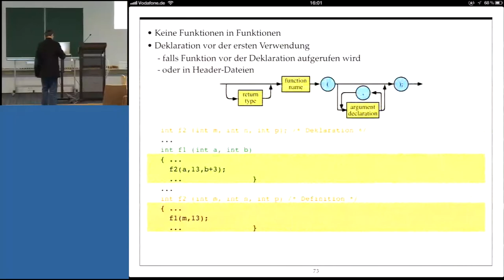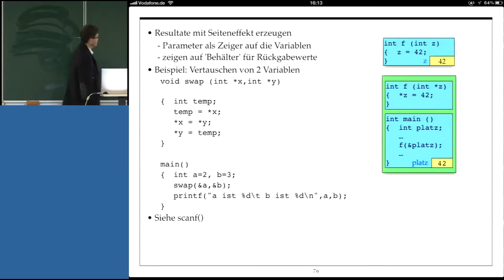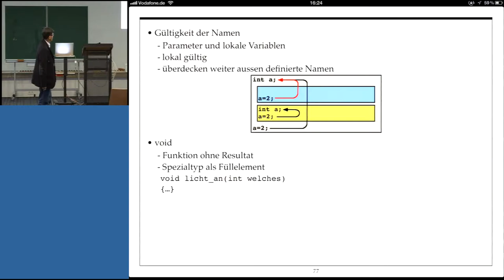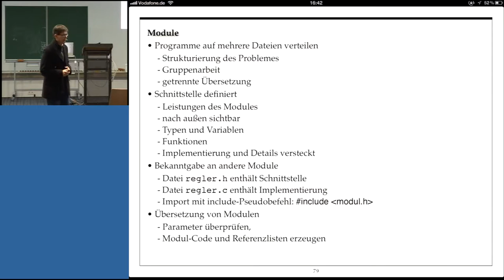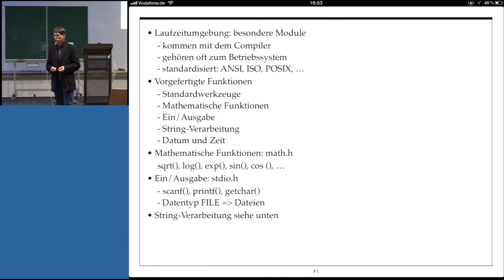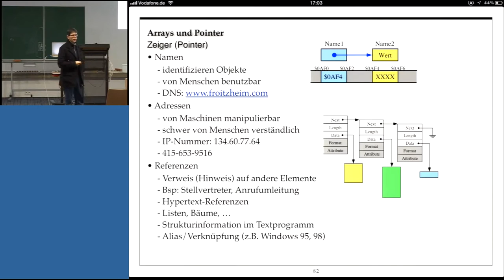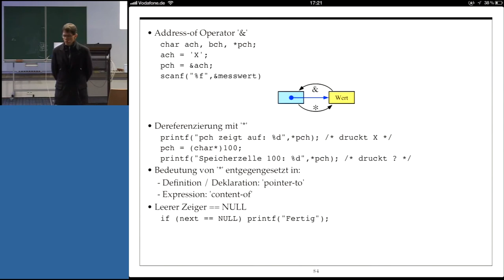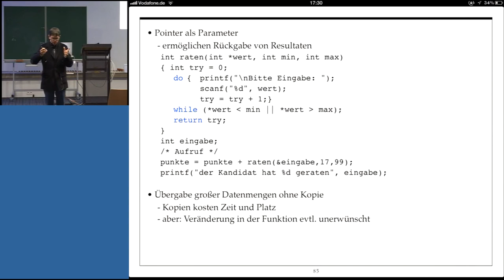Grundlagen der Informatik, Professor Froitzheim, Vorlesung 04, Teil II, 30.10.2012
Vorlesung 04, Teil II "Grundlagen der Informatik" 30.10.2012
Vorlesungsunterlagen (kein Skriptum) finden Sie hier unter:
(GdI2012 als PDF oder iBook)

Zeitmarken finden Sie hier:

KAPITEL 3:

00:48 Zusammenfassung Vorlesung 04, Teil I (Abschn. 3)

02:21 Rückgabewert (Abschn. 3)

05:08 Resultate mit Seiteneffekt erzeugen, Beisp. (Abschn. 3)

18:03 Gültigkeit der Namen, void (Abschn. 3)

24:17 Ein komplettes Programm (Abschn. 3)

34:22 Module (Abschn. 3)

44:28 Zusammensetzen (Linken) (Abschn. 3)

49:29 Laufzeitumgebung, Vorgefertigte Funktionen, ... (Abschn. 3)

53:00 Arrays und Pointer, Zeiger (Pointer), ... (Abschn. 3)

1:03:07 Zeigervariablen, * in Deklarationen ... (Abschn. 3)

1:11:00 Address-of Operator `&`, ... (Abschn. 3)